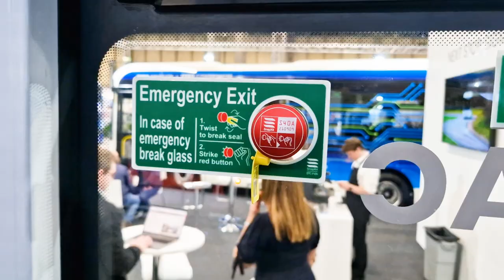SnapXit emergency window breaker promo film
SnapXit emergency exit devices are premium emergency exit glass equipment for any situation where toughened glass lies between your safety or access to emergency equipment.